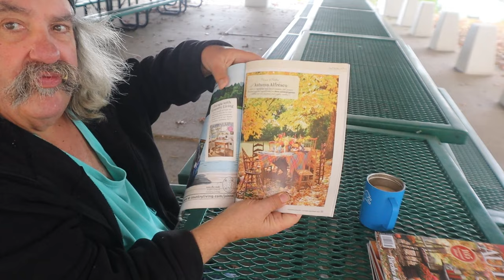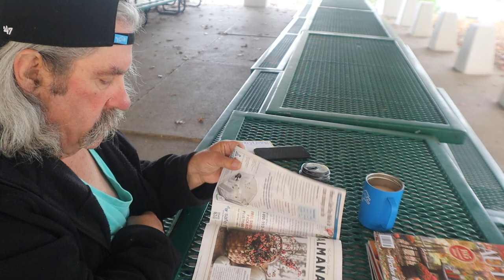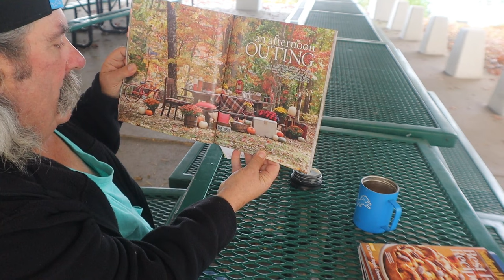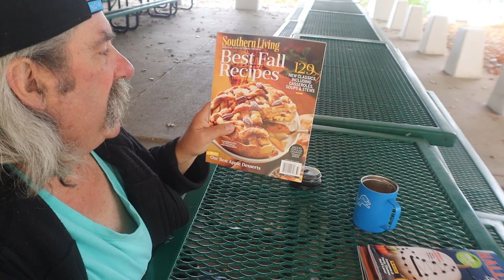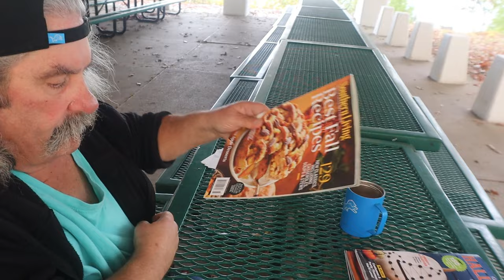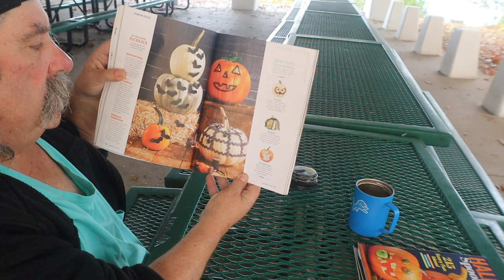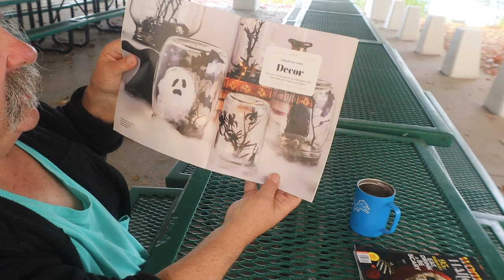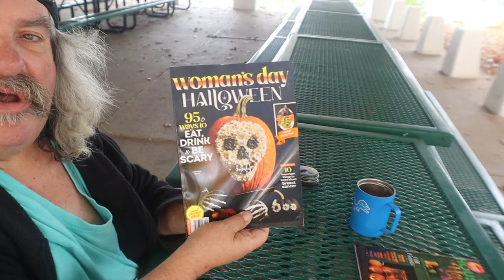ASMR Page Flipping Magazine Autumn- Fall Recipes- Halloween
At A Picnic Table At Willard Beach Doing An Page Flipping Video

Timothy Birmingham
P.O.Box 1225